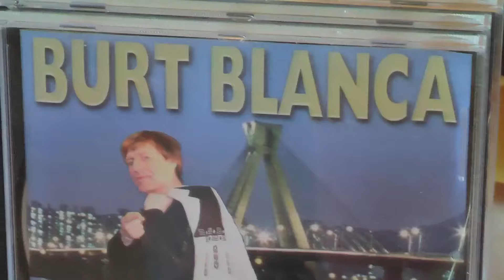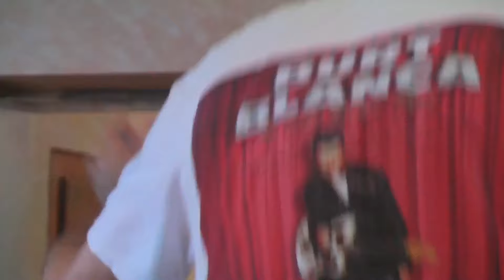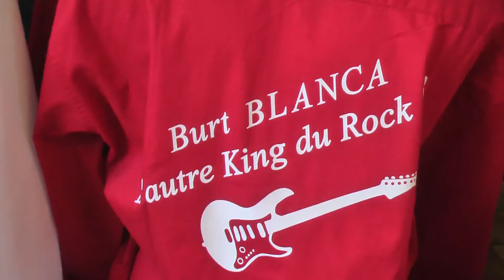Blancke Karate Démo Le Viennois